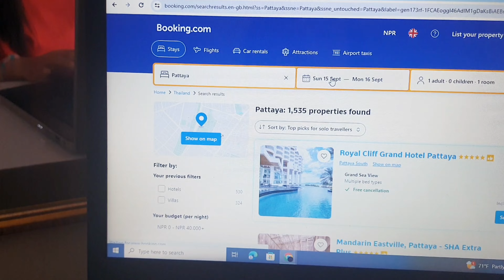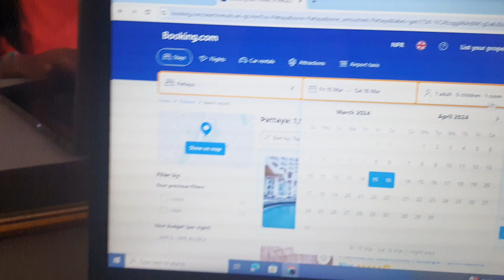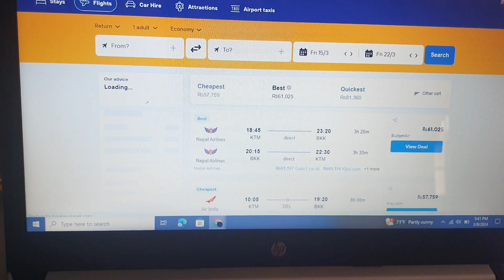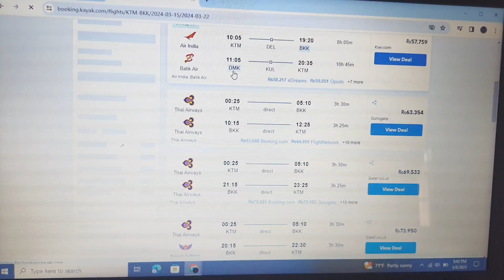थाइल्यान्ड घुम्नलाई कति पैसा लाग्छ त? Thailand Tour package 💸 || Q/A Session || ENJILA RAI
I believe in living and capturing the Moments and here are some lived and captured ones.

थाइल्यान्ड घुम्नलाई कति पैसा लाग्छ त? Thailand Tour package 💸 || ENJILA RAI ||

सस्तोमा आँफ्नै तरीकाले Thailand घुम्नोस् । Thailand Tour from Nepal Step by Step guide by RP Srijan

Thailand Visa From Nepal II Babeen Photography

Travelling From NEPAL🇳🇵 To THAILAND🇹🇭 | Solo travelling vlog Thailand |

Thailand visit visa from Nepal || How to Apply ||

Nepal to Thailand Tour Requirements /VISA APPLICATION /Q&A Session / ENJILA RAI /

nepal to th
nepal to thailand tour package
nepal to thailand
nepal to thailand vlog
nepal to thailand work visa
nepal to thailand visa
nepal to thailand ticket price
nepal to thailand by road
nepal to thailand flight
nepal to thailand process
nepal to thailand cost
thailand visa
thailand visa
thailand visa for nepalese
thailand visa for indian
thailand visa from nepal
thailand visa on arrival for india 2023
thailand visa application form filled
sample
thailand visa process
thailand visa process from nepal
thailand visa on arrival
thailand visa form filling
thailand to
thailand tour
thailand tourist places
thailand tourist visa
thailand tour packages
thailand tour package from nepal
thailand tourism
thailand tour guide
thailand tour vlog
thailand to cambodia by bus
thailand tour in hindi
thailand
thailand nightlife
thailand vlog
thailand travel
thailand
thailand song
thailand drama
thailand girls
thailand lottery
thailand massage
thailand beach